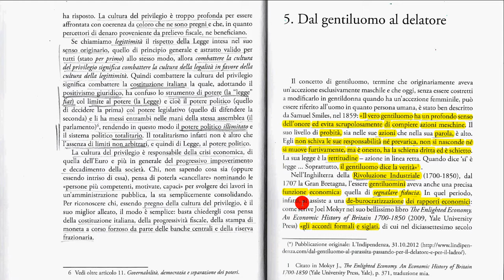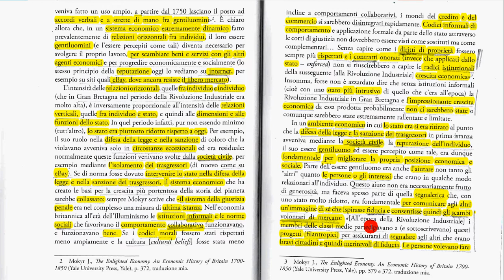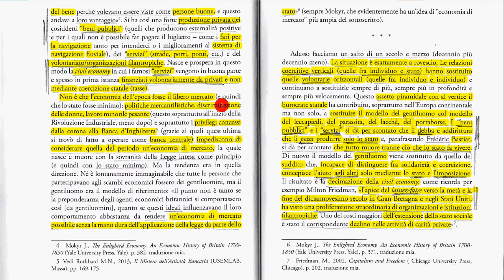5a Dal gentiluomo al delatore